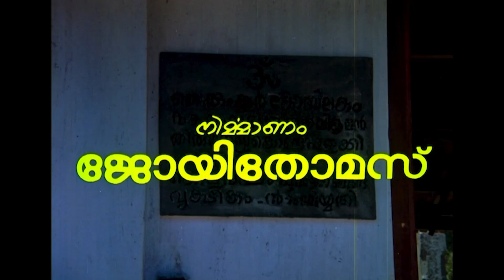കോമഡിയിലെ പതിനെട്ടാം അടവ് പയറ്റുന്ന ജഗതിച്ചേട്ടൻ | Jgathy Comedy | Malayalam Comedy Scenes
bhoomiyile rajakkanmar Evergreen Full Movie Comedy Scenes| Mohanlal | Jagathy | Malayalam Comedy Scenes | Unlimited Comedy